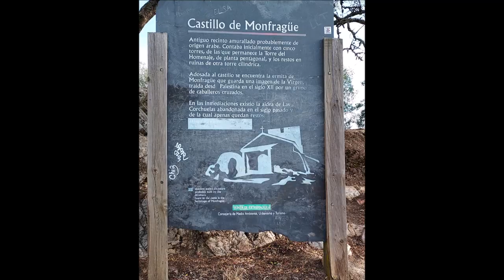Monfragüe prodigio natural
Monfragüe.
Plasencia.
Cáceres.
Extremadura.